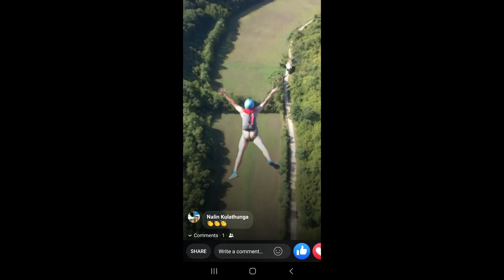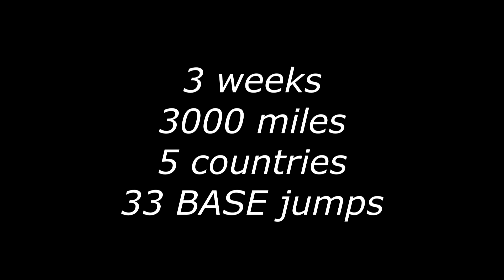2021 Euro BASE trip